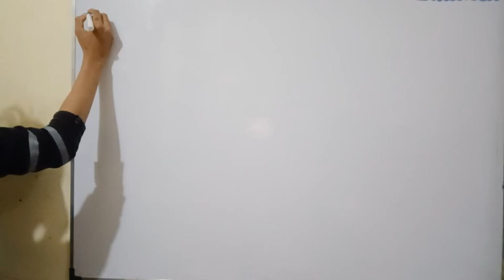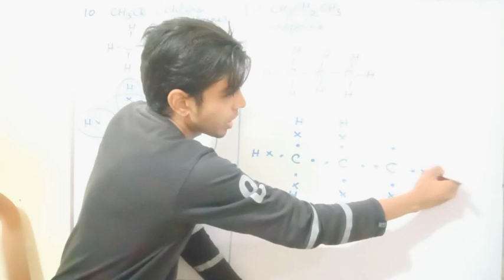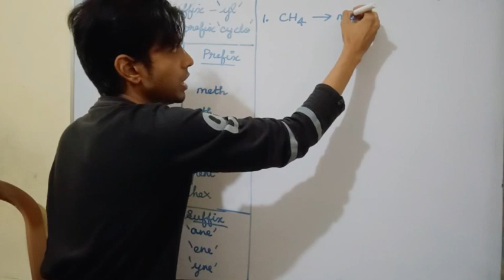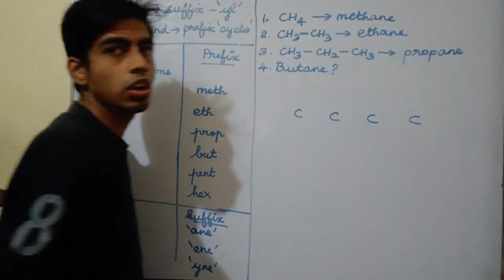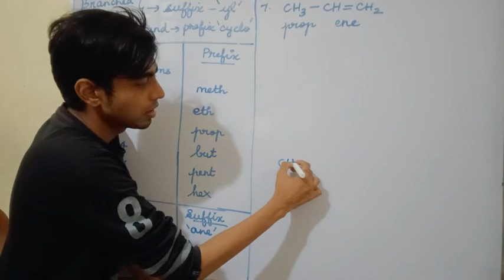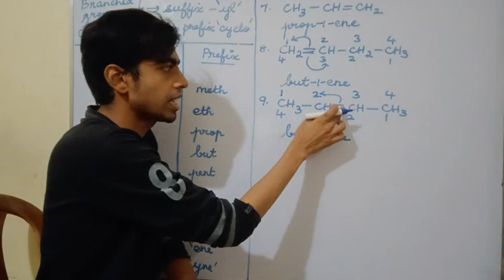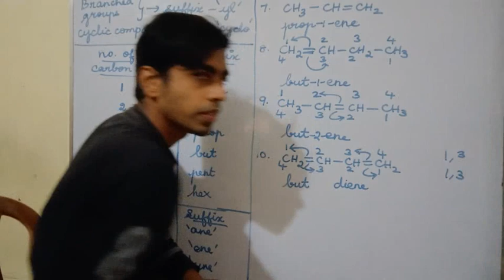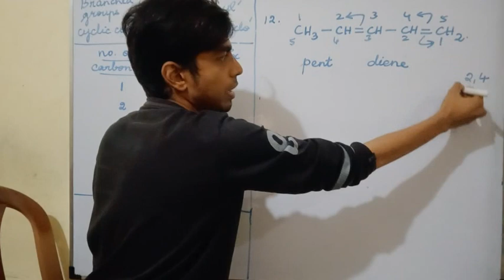CARBON AND ITS COMPOUNDS / CLASS X / CBSE / PART 4 / WITH NOTES